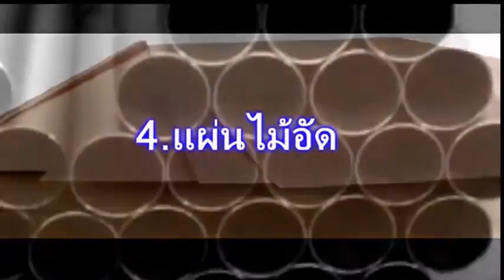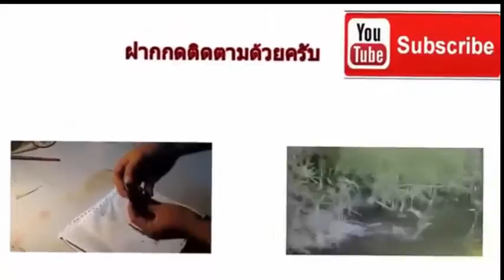how to make a fishing boat seats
how to make a boat chair
 Device has as follows
1. sponge
2. Aluminum Pipes
3. wood
4. leatherette